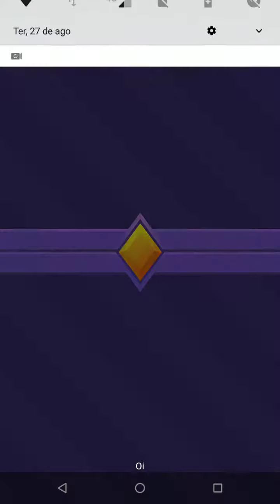Nonstop2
Partida completa